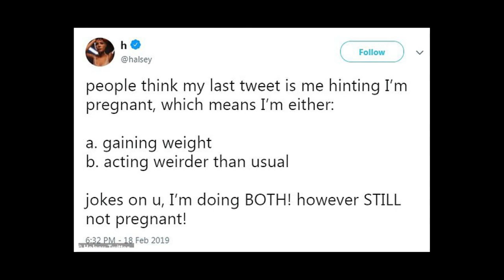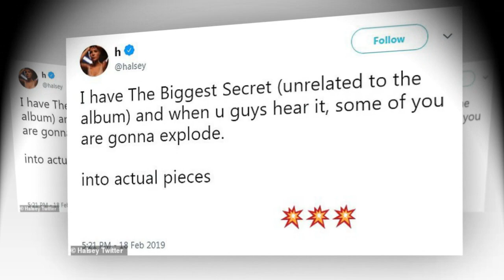Shocking news: Halsey claims she is pregnant with new boyfriend Yungblud in cryptic tweet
Halsey tells fans she's NOT pregnant after teasing she has 'the Biggest Secret' in cryptic tweet